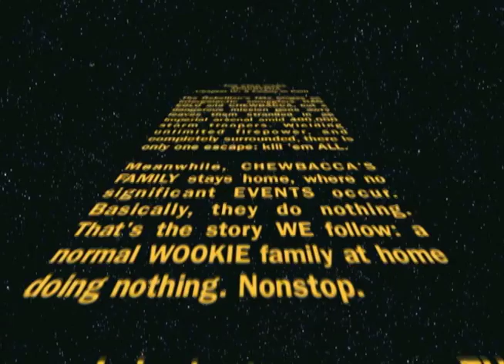Chewbacca's Family in Peril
Chapter IV of the Star Wars Apocrypha.  This gem follows the saga of Chewbacca's lovable wookie family as their home planet is savagely observed by imperial forces.

(The audio was deleted at the beginning because I don't have rights to the theme song. Just imagine it.)